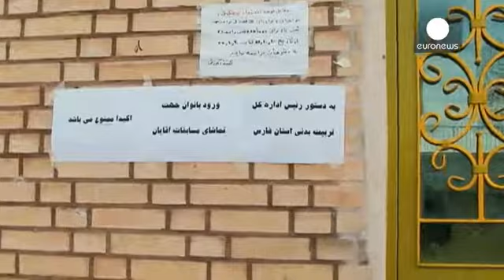La paix sur les parquets - cinema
Tourner un documentaire sous le manteau en Iran, cela n'a rien d'évident. Le réalisateur germano-américain Till Schauder a présenté son film à la Berlinale, "The Iran Job".

L'histoire est celle de Kevin, un joueur de basket américain qui signe un contrat avec une équipe iranienne. Un documentaire que le réalisateur a tourné sans autorisation, avec une petite caméra de poing et un visa touriste. En cachant ses cassettes dans ses sous-vêtements et ses chaussettes.

"Le film entier a été réalisé s...